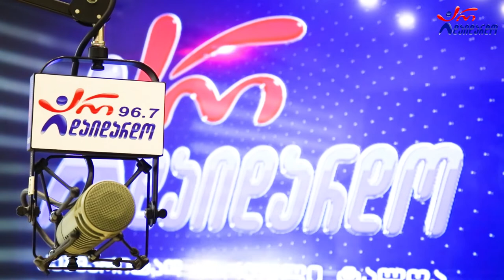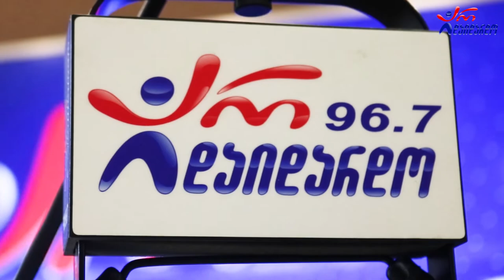ბოჯგუების ოჯახი - ავადა ვარ ავადა. Live არ დაიდარდო / Bojguebis Ojaxi - Avada Var Avada, Live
2022 წ.  22 ივლისი
☛ პარასკევი - 17:00. გადაცემა "რადიო დუეტი თაკოსთან ერთად". სტუმრად ბოჯგუების ოჯახი. ცოცხალი შესრულება